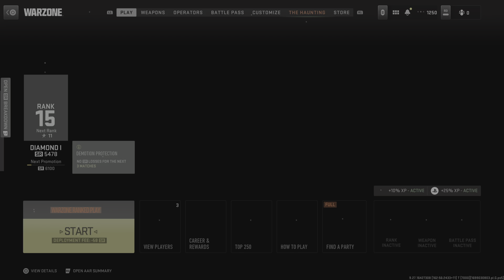Warzone - Hitting Diamond 💎 in Ranked